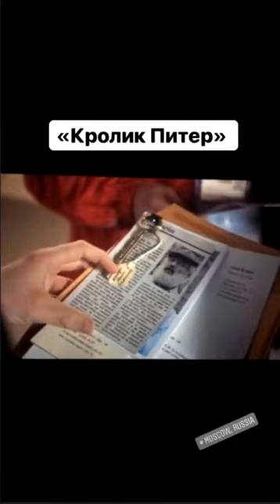Алиана Устиненко. Ходили с Робиком в кино)))